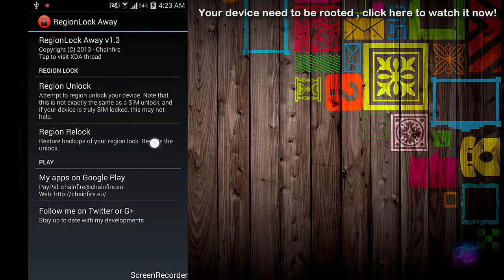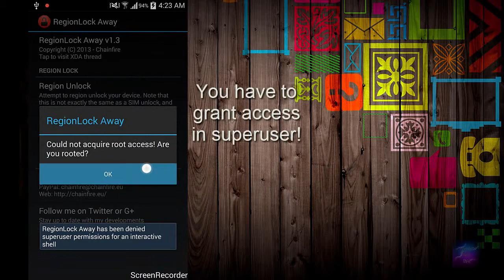How to Unlock Any Galaxy S4 , S5 , S3 or S2 in less than 2 Minutes - Guaranteed!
Here is the video tutorial on how to unlock you Galaxy S4 , S3 , S2 , S5 , Note 3 , Note 4 and many others!
This application was made for Samsung galaxy Note 3 but also works for many other devices , i'm using S4 I9500 in the video for demonstration ( tested on S4 i9505 16GB ).

I have already unlocked my galaxy s4 so you just need to be rooted any grant super user permissions when it asks , your phone will reboot and its done! Enjoy calls , messages and free carrier 8)